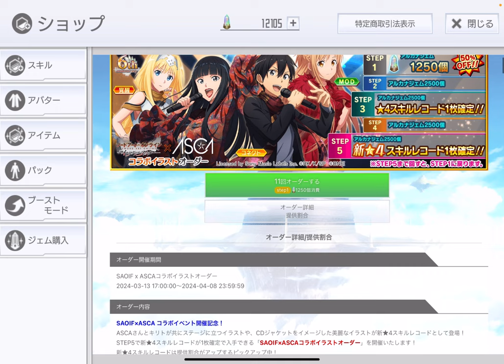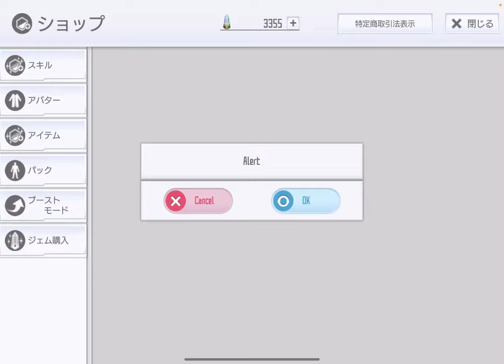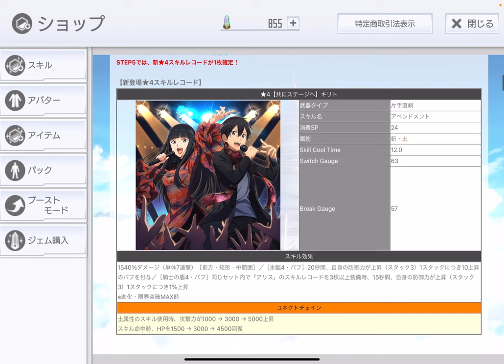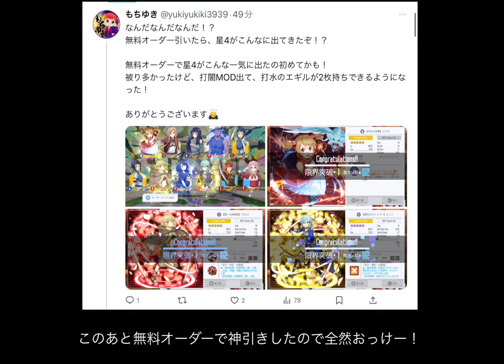【SAOIF】ASCAさんコラボオーダー引いてみた！【ガチャ】